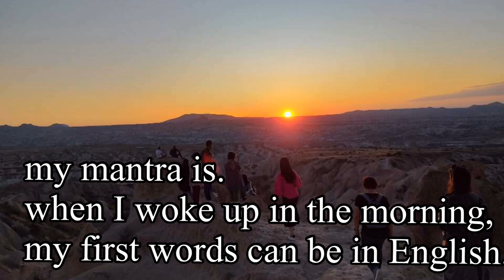11/12 my mantra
Morning mood